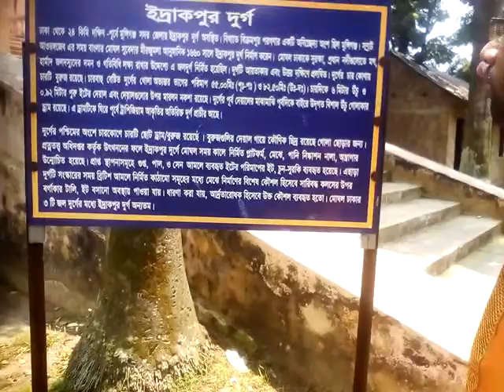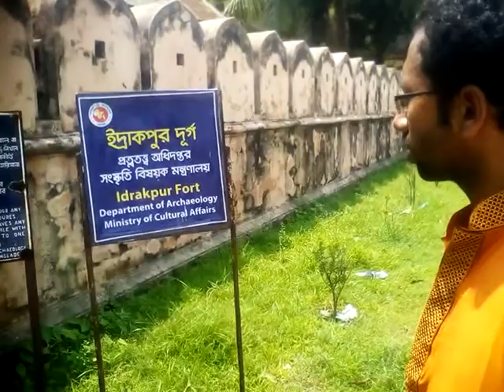ঘুরে আসুন ইদ্রাকপুর কেল্লা থেকে | ইদ্রাকপুর দুর্গ মুন্সিগঞ্জ | Idrakpur Fort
ঘুরে আসুন ইদ্রাকপুর কেল্লা থেকে | ইদ্রাকপুর কেল্লা | ইদ্রাকপুর দুর্গ মুন্সিগঞ্জ | Idrakpur Fort Munshiganj | This is very beautiful place in munshiganj that as well as Bangladesh. you can go there for your short visit or tours.

This video was captured in the Afternoon of 14th April of 2018.

এক নজরে ইদ্রাকপুর কেল্লা | ইদ্রাকপুর দুর্গ | ইদ্রাকপুর কেল্লা | Idrakpur Fort Munshiganj, Bangladesh | Idrakpur Fort is a river fort situated in Munshiganj, Bangladesh. The fort was built approximately in 1660 A.D. According to a number of historians, the river fort was built by Mir Jumla II, a Subahdar of Bengal under the Mughal Empire, to establish the control of Mughal Empire in Munsiganj, and to defend Dhaka and Narayanganj from the pirates.

The fort was a part of the triangular defence strategy for the vulnerable river route, from where the pirates used to attack Dhaka. The strategy was developed by Mir Jumla II with the help of the other two forts in Narayanganj- the Hajiganj Fort and the Sonakanda Fort.

ইদ্রাকপুর কেল্লা মুন্সীগঞ্জ জেলার মুন্সীগণ্জ শহরে অবস্থিত একটি মোঘল স্থাপত্য। বাংলার সুবাদার ও সেনাপতি মীর জুমলা ১৬৬০ খ্রীস্টাব্দে বর্তমানে মুন্সীগণ্জ জেলা সদরে তদানীন্তন ইছামতি নদীর পশ্চিম তীরে ইদ্রাকপুর নামক স্থানে এই দুর্গটি নির্মাণ করেন। দুর্গটি নারায়নগন্জের হাজীগঞ্জ ও সোনাকান্দা দুর্গের চেয়ে আয়তনে কিছুটা ছোট।৮২ মি. * ৭২ মি. আয়তাকার নির্মিত ইটের তৈরি এই দুর্গটি তৎকালীন মগ জলদস্যু ও পর্তুগিজ আক্রমণের হাত থেকে ঢাকা ও নারায়নগঞ্জসহ সমগ্র এলাকাকে রক্ষা করার জন্য নির্মিত হয়।

সুরঙ্গপথে ঢাকার লালবাগ দুর্গের সাথে এই দুর্গের যোগাযোগ ছিল বলে একটি জনশ্রুতি প্রচলিত আছে। সুউচ্চ প্রাচীরবিশিষ্ট এই দুর্গের প্রত্যেক কোনায় রয়েছে একটি বৃত্তাকার বেষ্টনী। দুর্গাভ্যন্তর থেকে শত্রুর প্রতি গোলা নিক্ষেপের জন্য প্রাচীরের মধ্যে অসংখ্য চতুষ্কোনাকার ফোঁকর রয়েছে একমাত্র খিলানাকার দরজাটির অবস্থান উত্তর দিকে। মূল প্রাচীরের পূর্ব দেয়ালের মাঝামাঝি অংশে ৩৩ মিটার ব্যাসের একটি গোলাকার উঁচু মঞ্চ রয়েছে। দূর থেকে শত্রুর চলাচল পর্যবেক্ষণের জন্য প্রায় প্রতি দুর্গে এই ব্যবস্থা ছিল। এই মঞ্চকে ঘিরে আর একটি অতিরিক্ত প্রাচীর মূল দেয়ালের সাথে মিলিত হয়েছে। দুর্গের প্রতিরক্ষা ব্যবস্থা সূদৃঢ় করার জন্য এটি নির্মিত হয়েছিল। কেল্লাটির তিন কিলোমিটারের মধ্যেই ইছামতী, ধলেশ্বরী, মেঘনা এবং শীতলক্ষা নদীর অবস্থান। মোঘল স্থাপত্যের একটি অনন্য কীর্তি হিসেবে ইদ্রাকপুর দুর্গটি ১৯০৯ সালে সংরক্ষিত পুরাকীর্তি হিসেবে ঘোষিত হয়।

ইদ্রাকপুর দুর্গ মুন্সিগঞ্জ,  মুন্সিগঞ্জ ইদ্রাকপুর দুর্গ, ইদ্রাকপুর কেল্লা, মুন্সিগঞ্জ জেলা, সোনাকান্দা দুর্গ,
হাজিগঞ্জ দুর্গ, বাবা আদম মসজিদ, Idrakpur Fort, Idrakpur fort Munshiganj, Historical Place of Bangladesh, এক নজরে ইদ্রাকপুর কেল্লা, ঘুরে আসুন মুন্সিগঞ্জের ইদ্রাকপুর কেল্লা, Idrakpur Fort Munshiganj Bangladesh, ইদ্রাকপুর কেল্লা - উইকিপিডিয়া, lalbagh fort, lalbagh kella, how to go lalbagh kella,  lalbagh kella history bangla, লালবাগ দূর্গ, লালবাগের কেল্লা, লালবাগ কেল্লা, এককালের ঢাকার রক্ষাকবচ ইদ্রাকপুর কেল্লা,